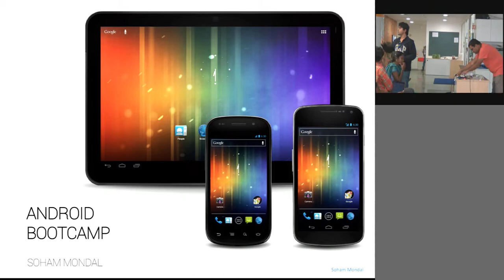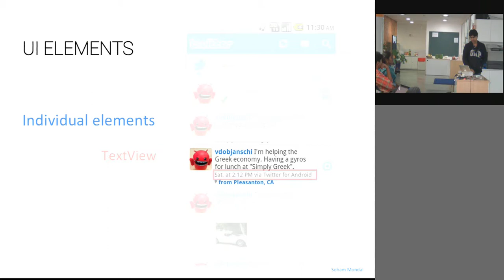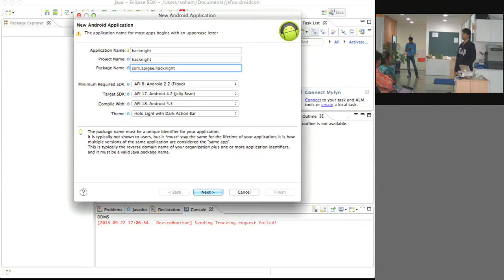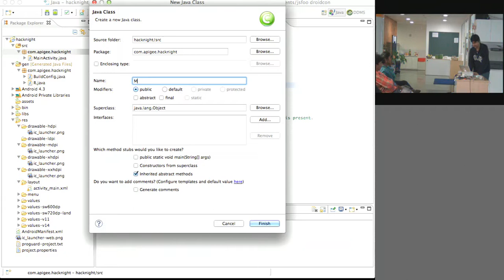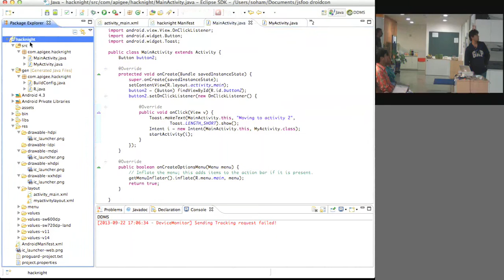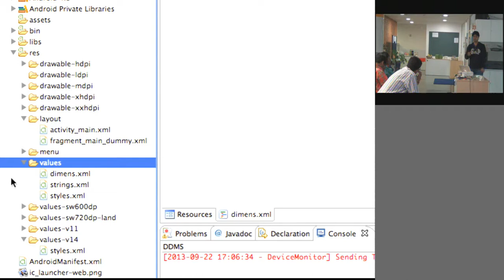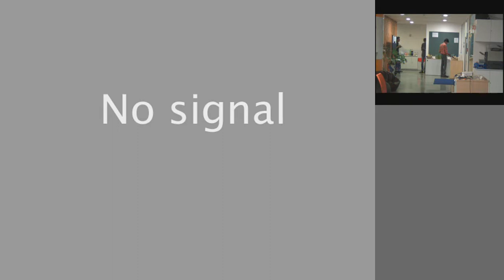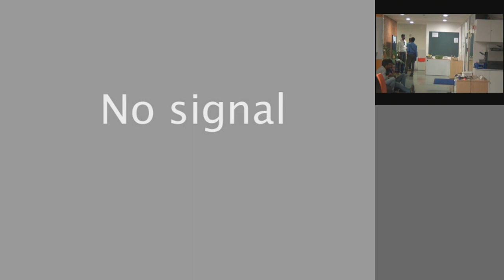Soham - Introduction to Android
Basics of Android development.